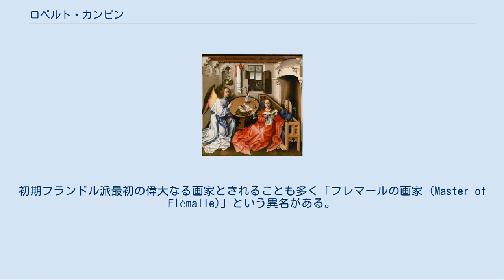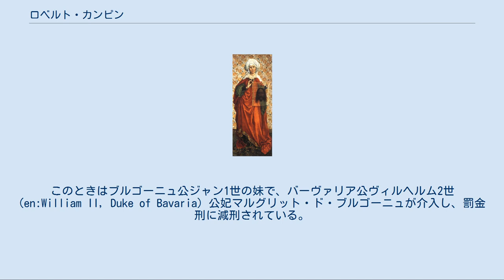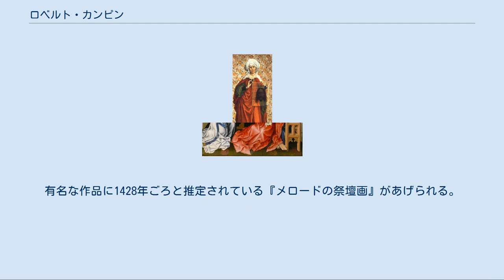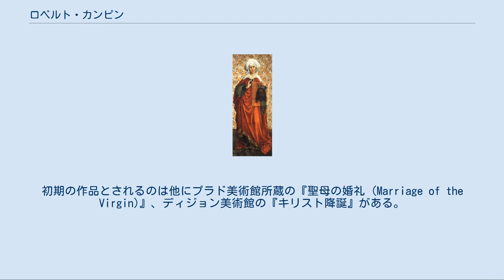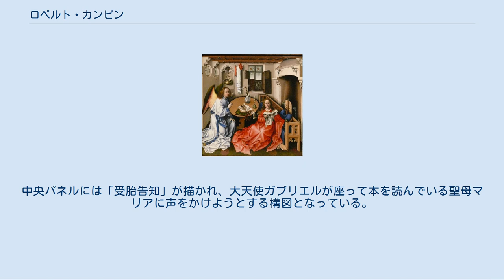ロベルト・カンピン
ロベルト・カンピン （Robert Campin、1375年頃 - 1444年4月26日）は、初期フランドル派の画家。
日本語ではロバート・カンピン、ロベール・カンピン（カンパン）と表記されることもある。
初期フランドル派最初の偉大なる画家とされることも多く「フレマールの画家 (Master of Flémalle)」という異名がある。
カンピンの記録は当時のものとしては比較的整理されてはいるが、間違いなくカンピンの作品であるといえるものは現在一つもない。
フレマールに存在していた作品群がカンピンの描いたものではないかと想定されていることが「フレマールの画家」といわれる理由だが、このことは百年以上にわたり議論の的になっている。
 カンピンの親戚がヴァランシエンヌにいたとされる。
カンピンの名前が最初に現れるのは1405年から1406年の記録で、画家のギルド聖ルカ組合に所属するトゥルネー在住の画家となっている。
1410年にトゥルネーの市民権を購入していることから、カンピンはトゥルネー出身ではないと考えられる。
後にギルドの理事となり大規模な工房を運営し、他にも教会委員や近隣の都市の管理職などの地位を得た。
しかし1432年ごろに政治的混乱を引き起こしたとしてこれらの社会的地位を失ってしまう。
1429年に証拠隠滅を図ったとして、巡礼を強制されており、さらに1432年には密通で有罪となり一年間の追放処分を受けた。
このときはブルゴーニュ公ジャン1世の妹で、バーヴァリア公ヴィルヘルム2世 (en:William II, Duke of Bavaria) 公妃マルグリット・ド・ブルゴーニュが介入し、罰金刑に減刑されている。
現在2枚の両翼だけがプラド美術館に所蔵されている『ウェルル祭壇画』には1438年の日付が入っており、以降もカンピンが画家として活動していたことを示している。
 カンピン作と考えられている「フレマール」の絵画 当時の装飾写本画家たちの強い影響は見られるが、カンピンの絵画はそれまでにない徹底した写実性が見られる。
それまでのテンペラではなく、新技術の油絵具を使いこなし、美しい色彩を表現した最初の画家の一人だった。
油彩という新しい技法で明暗を描き出すことで、絵画に立体感や複雑な遠近感などを構成することに成功したのである。
また、ヤン・ファン・エイクの作品に見られるとされている複雑な寓意象徴主義が、カンピンの作品にも存在するのかどうかについては依然として議論の対象となっている。
 美術史家たちは「北方ルネサンス」の起源がどこなのかを、イタリアルネサンスのそれよりもはるかにわずかな手がかりをもとに熱心に研究してきた。
そして長い間ヤン・ファン・エイクこそが、装飾写本絵画をパネル絵画へと革新した最初の画家であると信じられてきた。
 しかし19世紀の終わりごろには、ファン・エイクも当時活躍していた画家の一人であり、同じようなスタイルで描かれたファン・エイク以外の作品が他にも存在することが明らかになってきた。
有名な作品に1428年ごろと推定されている『メロードの祭壇画』があげられる。
現在この三連祭壇画はメトロポリタン美術館別館のクロイスターズ所蔵で、細部まで注意を払って写実的に描かれている。
ベルギーのリエージュ近郊のフレマール由来という伝承をもつ、現在はフランクフルト・アム・マインにある、『メロードの祭壇画』とよく似た作風のパネル絵が他にも3枚存在している。
これらのパネル絵の作者は同一人物であるとされ、その作者が「フレマールの画家」と呼ばれるようになったが、当時その画家が誰であるのかを特定することは出来なかった。
 20世紀になると「フレマールの画家」は、1406年の記録にトゥルネーの画家として記載されているロベルト・カンピンではないかと主張する美術史家たちが現れる。
この主張は1427年にカンピンの工房に弟子入りした二人の画家、ジャック・ダレーとロヒール・ファン・デル・ウェイデンについても言及し、ダレーの詳細な祭壇画の記録は「フレマールの画家」の作品の特徴と酷似しており、さらにファン・デル・ウェイデンの初期の絵画も「フレマールの画家」の作品と酷似している。
したがってダレーとファン・デル・ウェイデンの師匠であるロベルト・カンピンこそが「フレマールの画家」ではないかという推測が成り立つとする。
しかしフレマールのパネル絵群はファン・デル・ウェイデンがまだ20...